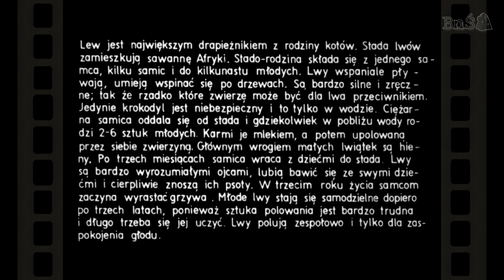LEW DRAPIEŻNIK [Bajanie na ścianie]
Bajka na kliszy diapozytywowej wyprodukowana przez Zakłady Fotofilmowe "Wspólna Sprawa".